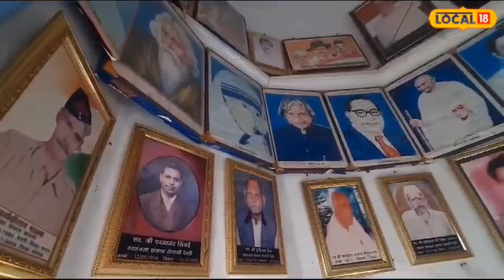Gandhi Jayanti : यहां भगवान की तरह होती है गांधी जी की पूजा, हर सुबह होती है पूजा अर्चन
Sagar News : देश की आजादी के लिए आंदोलन चलाने के दौरान महात्मा गांधी 90 साल पहले सागर आए थे. सागर दौरे के दौरान वह आधे घंटे के लिए जिला मुख्यालय से करीब 70 किलोमीटर दूर देवरी भी पहुंचे थे.
Sagar News: Mahatma Gandhi had come to Sagar 90 years ago while running the movement for the country's independence. During his Sagar tour, he also reached Deori, about 70 kilometers from the district headquarters, for half an hour.